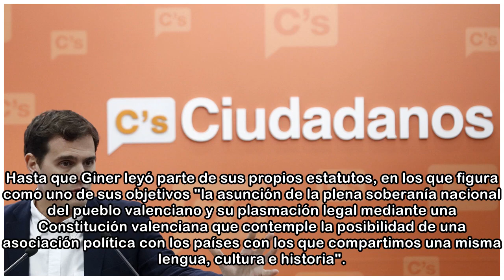Ciudadanos desenmascara en vivo y en directo los planes separatistas del Bloc en Valencia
El portavoz de Ciudadanos en la Comunidad Valenciana, Fernando Giner, desenmascaró los planes separatistas del Bloc, la formación que lidera la coalición Compromís. Durante un debate en la televisión ...